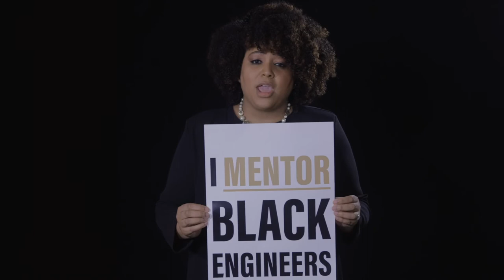Dr. Jacqueline Gatson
"I will use my role to continue to advocate for an equitable student experience. I will use my seat at the table and build tables where they do not exist to promote positive change.”

Dr. Jacqueline Gatson is the Associate Director of the Minority Engineering Program at Purdue University. This video was created for the "We Support Black Engineers" campaign to listen to and show support for Purdue University's College of Engineering Black students, faculty, staff and alumni.

This project received two awards from the North-Central Indiana Chapter of the American Advertising Federation: a Mosaic Award, a national recognition given for a project that promotes diversity or brings attention to diversity, equity and inclusion in advertising and/or marketing and a Silver Addy for Microsite.

We invite you to engage with these stories and join us on the journey to build a more inclusive community, together.